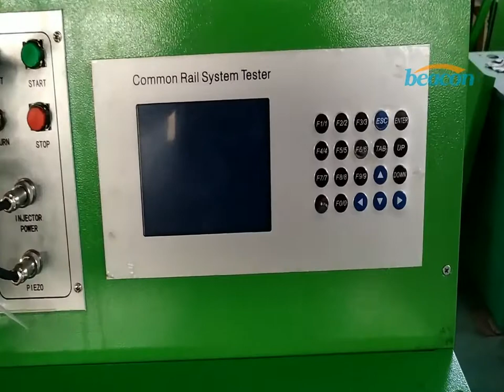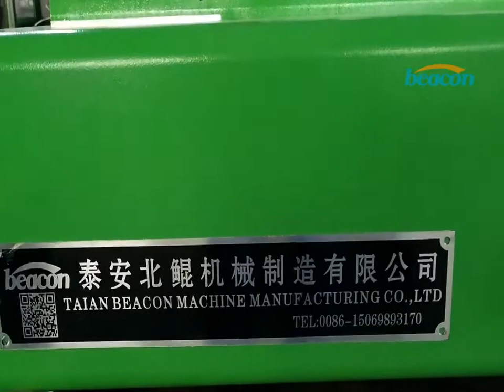EPS 100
Beacon Machine diesel common rail injector test bench EPS100